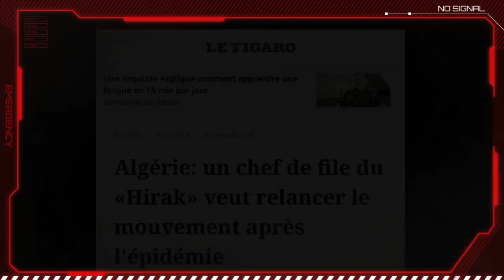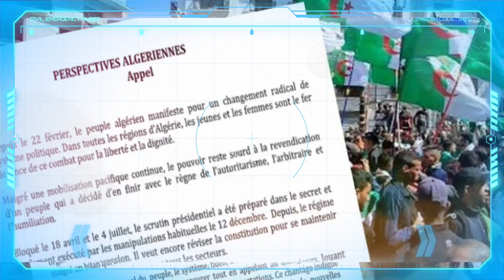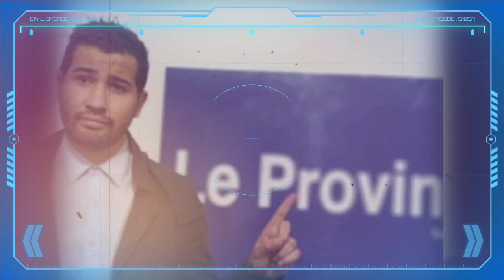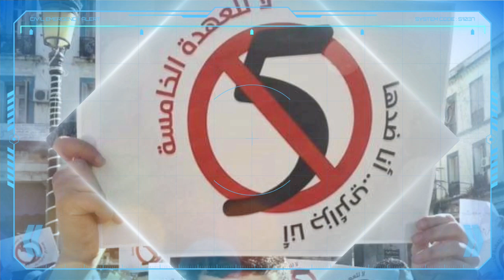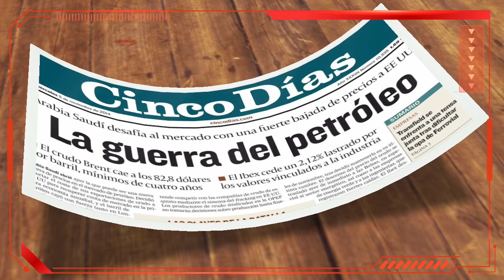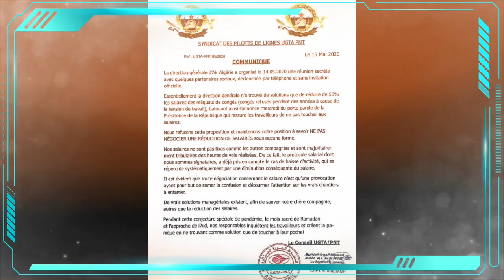Algérie : un chef de file du «Hirak» veut relancer le mouvement | Naturgy et Sonatrach ...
* Algérie: un chef de file du «Hirak» veut relancer le mouvement après l'épidémie.
* Abdelkrim Zeghileche entendu par la police, l’affaire de Mustapha Bendjama reportée.
* Un grand média espagnol confirme les révélations d’Algérie Part sur Naturgy et Sonatrach.
* Les pilotes d’Air Algérie refusent une réduction de 50% de leurs salaires.